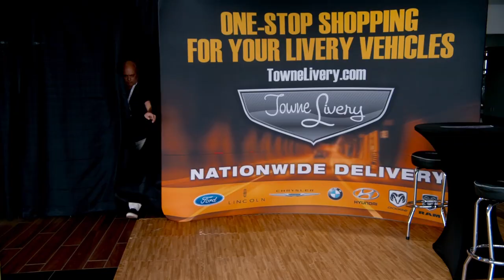Visit Towne Livery at the 2022 Chauffeur Driven NLA Show Booth 9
Please visit Towne Livery at the 2022 Chauffeur Driven  NLA Show in Las Vegas at the Paris Hotel & Casino! Booth 9.